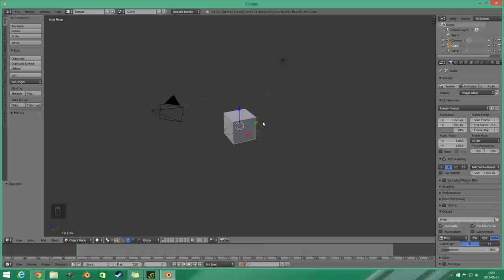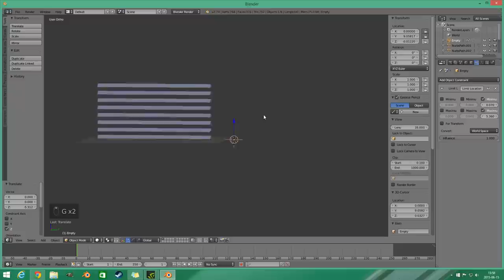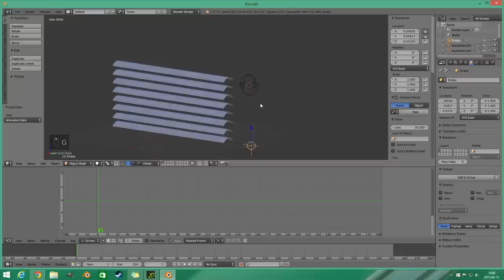Blender quick tip - Rigging window blinds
Rigg window blinds with blender